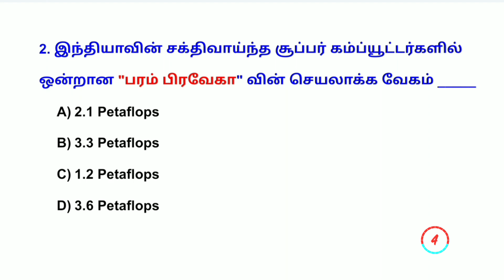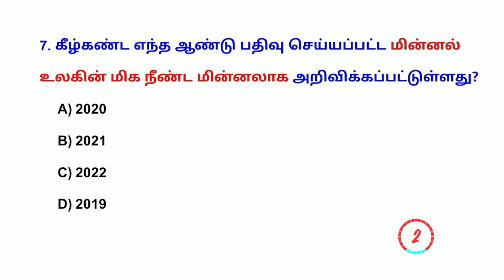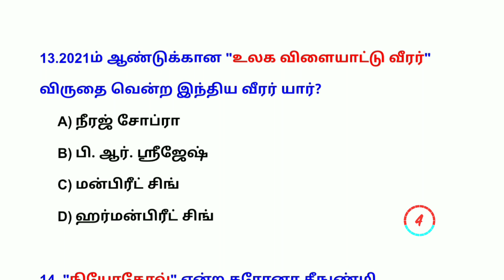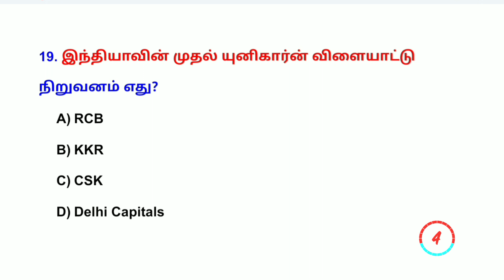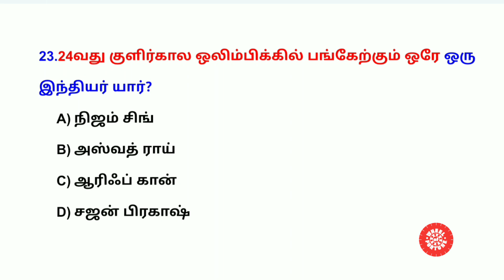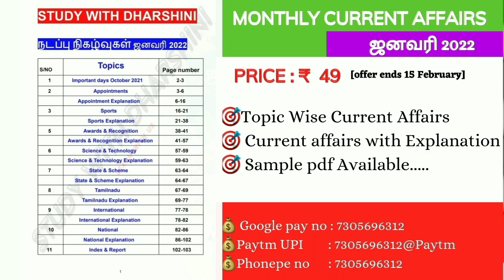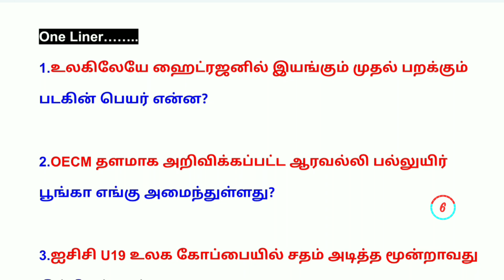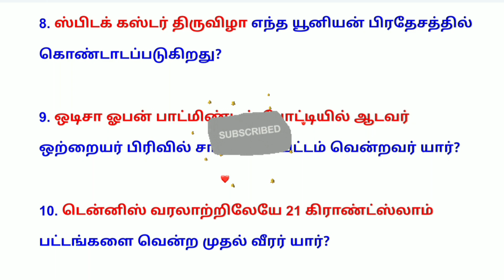February weekly Current affairs test-1| 30Jan - 5Feb | 40 Questions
February weekly Current affairs test | 30Jan-5Feb | 40 Questions

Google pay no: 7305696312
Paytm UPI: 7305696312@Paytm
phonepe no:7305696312